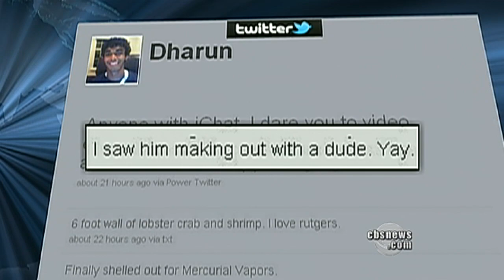Rutgers suicide: Roommate faces hate charge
Former Rutgers student Dharun Ravi is facing a host of charges - including hate crimes - for secretly streaming his roommate Tyler Clementi's sexual encounter with a man online.